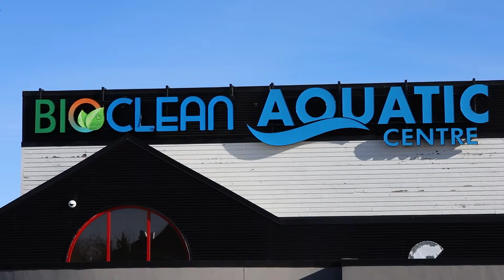Old lockers at the BioClean Aquatic Centre are being replaced.